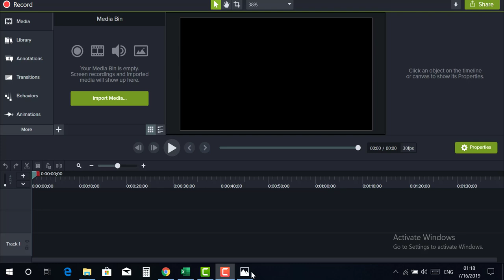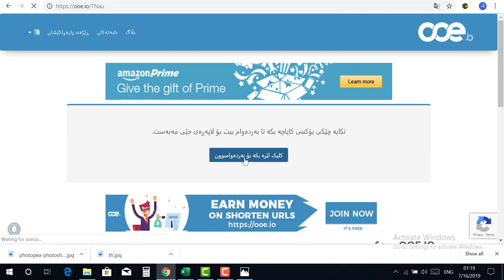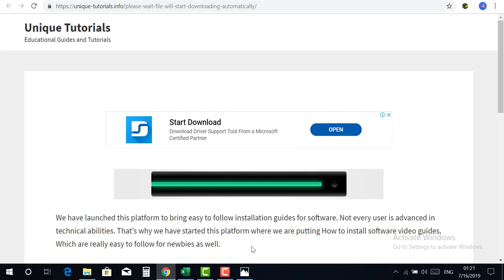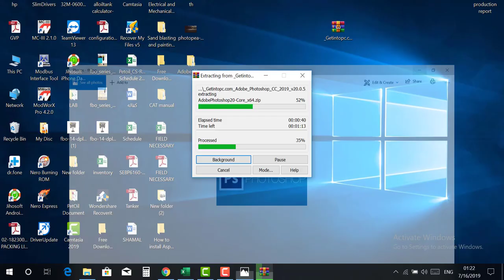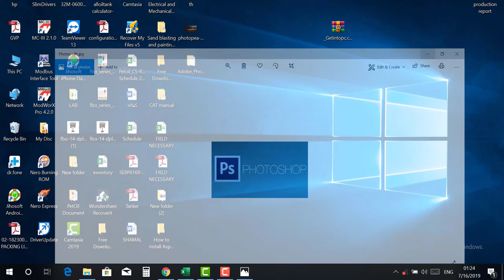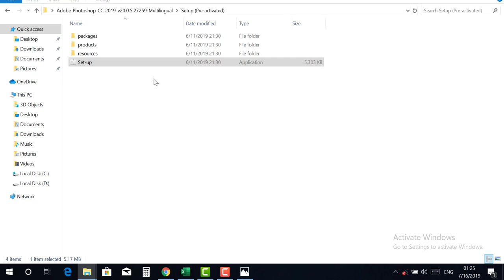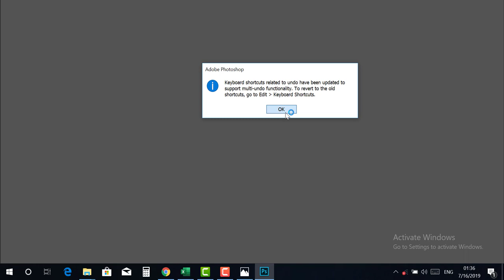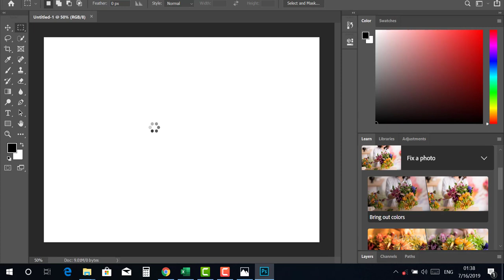How to download and install last version of Adobe Photoshop (چۆنیەتی دابەزاندنی بەرنامەی فۆتۆشۆب)